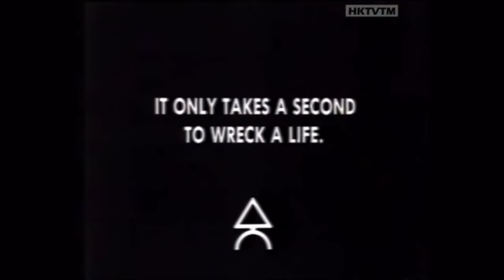Road Safety Council - Stretcher (1995, Hong Kong)